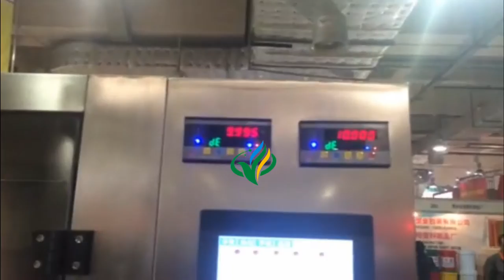1-5 gallon liquid bottle oil pail filler machine with weigher motorcycle oil drum filling system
Introduction:
The filling machine is one of our own independent research and development of the product. the filling machine filling advanced, simple operation, measurement standards, a high degree of automation. Only 1-2 people can complete the entire filling process. For the maximum savings in the cost of production labor, by all users of praise. Is the most ideal filling equipment, widely used in the industry: lubricants, coatings, red fertilizer, edible oil, paint chemicals. Features: Filling with three-speed filling to ensure the accuracy of measurement, the use of anti-drip device to effectively prevent the material drawing, dripping phenomenon occurs; gland system using a unique exhaust gland device to solve the long-term troubled customers "Control bucket" "leather hammer" problem; control system using foreign METTLER TOLEDO, pneumatic original Festo pneumatic components to ensure that the entire production line stability and speed.

Technical Parameters
Filling speed: 350 barrels / hour (18 liters)
Bucket: 20 liters of plastic bucket provided by the user
Air supply pressure: 0.5 ~ 0.8Ppa (instrument wind)
Air consumption: ≤2m3 / hour
Power consumption: 4KW AC380V 50HZ
Ambient temperature: -10 ~ 40 ℃
Operation: touch screen operation
Feeding method: variable frequency gear pump delivery or tower gravity (customer optional)
Filling method: electronic weighing type

About Packing
1.All the products before delivery should be tested by assemble and debugging engineer, wiped up and cleaned, then wrapped by stretch film to protect it from moist. The precision part need to flexible package.
2.In addition, without standard tools, manual and other documents, and allow ex-factory confirmation sheet, the machine cannot leave factory All the products will be packed in wooden case. The exported products use plywood case to pack. The foot margin of equipment fixed tightly to make the machine can experience loading and uploading, the upward mark will be posted on the wooden case.

Our services:
B-On-site installation:
C-Technical support:
The Seller supplies the technical support of the whole use life of the system,including the machine,and the procedures.
D-Spare parts supply:
The Seller should supply the quick-wear parts with the machine, to help the Buyer n further using. In the quality guarantee period, the Seller will supply the broken parts for free, except the easy worn parts or the damage is caused by wrong operation.After the guarantee period, the Seller will supply all the parts that the User need for the whole use life of the machine in cost price.

mesin penimbang ember, آلة سطل الوزن, жидкостная взвешивающая машина,
peseuse de liquid, appendentes siclos liquore machine, mesin penimbang cecair, তরল ঝাঁকনি মেশিন,máquina de pesagem líquida, рідкий зважувальний апарат,, mesin penimbang cair, машина для наполнения масла, machine de remplissage d'huile, máquina de llenado de aceite